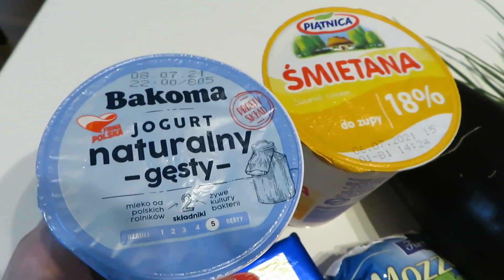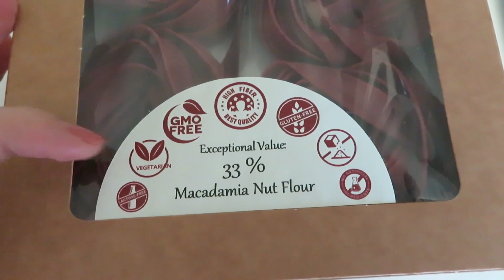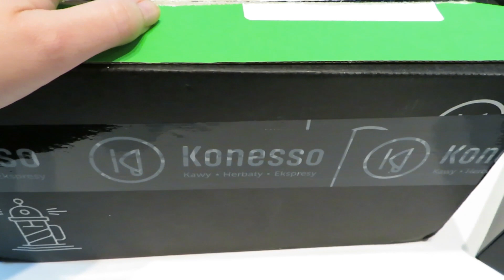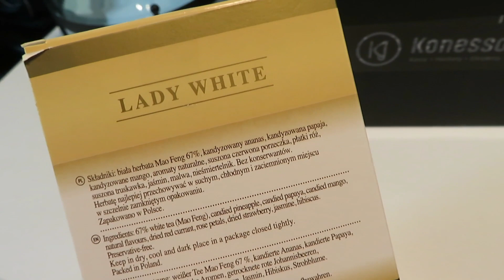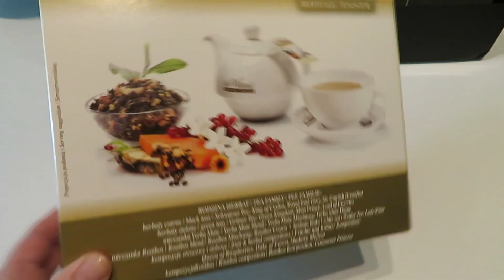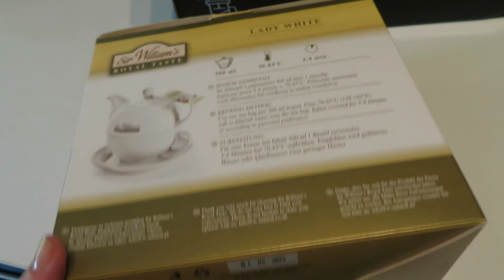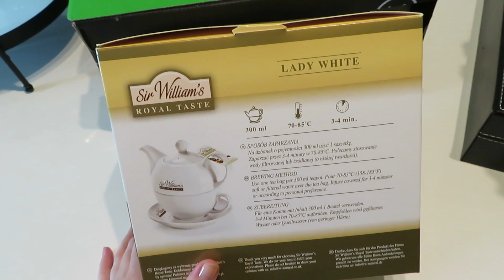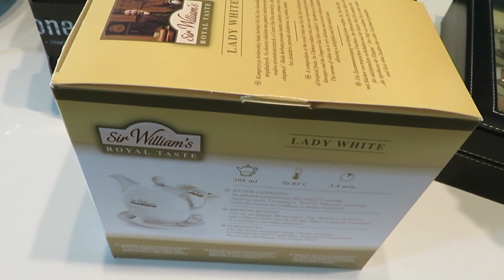Vlog - Porozpieszczam Was kulinarnie 🍽🥗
💬 W moim filmie znajdziecie:
- polecenia produktów ➕

🎶 Muzyka  :
ES_ I'm the Only One You Want - MNDLSS feat. Falayon
ES_You set my world on fire - Loving Caliber feat. Selestine
ES_My Love to You - Celesy

🎞 Edycja:
Canva
PiscArt

💌 📯 Znajdziesz mnie:
Angelika Niedbała
skr.poczt.2
ul. Władysława Broniewskiego 2,
01-783 Warszawa